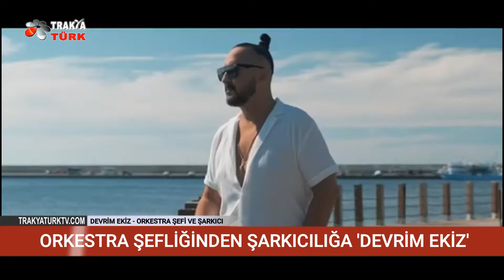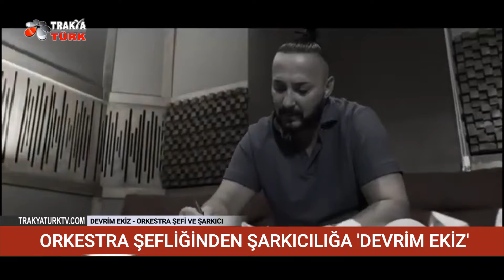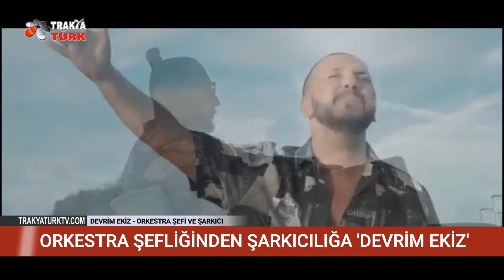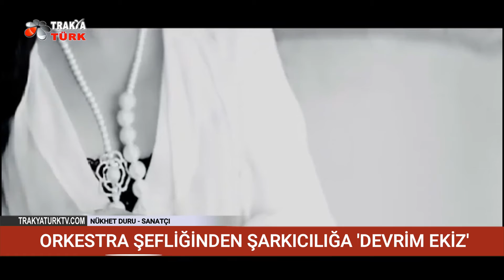ORKESTRA ŞEFLİĞİNDEN ŞARKICILIĞA ‘DEVRİM EKİZ’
CEMAL BİLGE
Emel Sayın ve Nükhet Duru gibi Türk müzik dünyasının önemli isimlerinin orkestra şefi Devrim Ekiz, şu günlerde ikinci tekli şarkısını çıkarmasının mutluluğunu yaşıyor

Orkestra şefliğini üstlendiği Nükhet Duru ile düet yapan Devrim Ekiz, sözleri Pınar Çubukçu imzası taşıyan, müziği kendisine ait olan “Olasılık” isimli eserle gözünü bugünden zirveye dikmiş görünüyor.

Ceran Müzik etiketiyle müzik severlerle buluşan şarkının Şile’de Adem Baysal yönetmenliğinde çekilen performans klibi ise izlenmeye değer.

Şarkıyı, Nükhet Duru ile seslendirmesinin keyfini yaşadığını kaydeden Ekiz, yıllardır aynı sahnede oymanın, birbirlerini çok iyi tanımanın, şarkının başarısında önemli rol oynayacağına inandığını söylüyor.

“Olasılık” isimli şarkıyla müzik severlerin ilk kez kendisine ait bir bestele buluşmasının özel ve farklı heyecanını yaşadığını söyleyen Devrim Ekiz, müzikte yaptığı çalışmaların devamının geleceğini belirterek, “Artık bende müzik dünyasındayım.” diyor